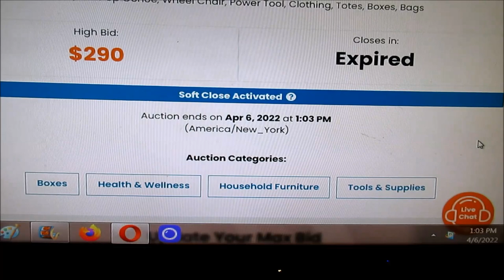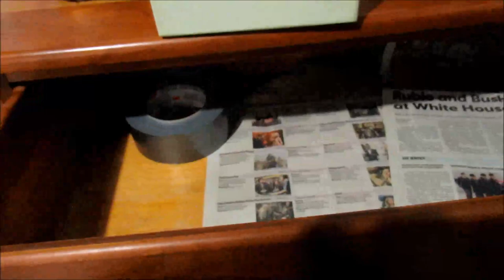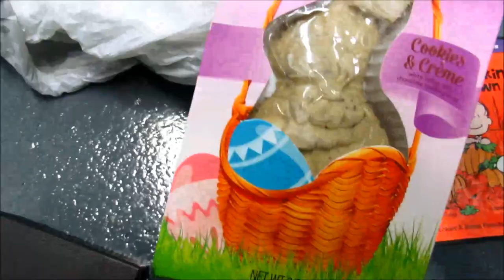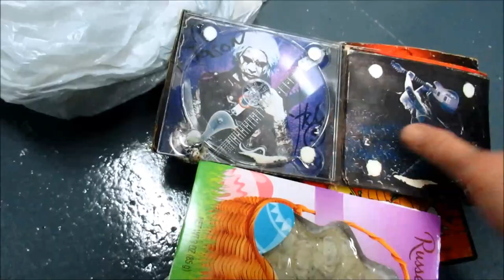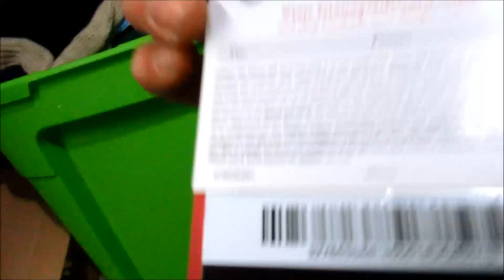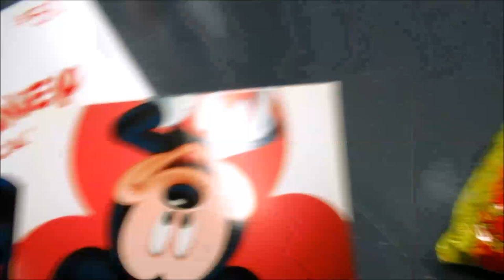Bought Abandoned Canoe Storage Auction Furniture Tools Gift Cards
What a sweet storage unit I picked up today. Its a fun unit with obvious profit and mystery items.